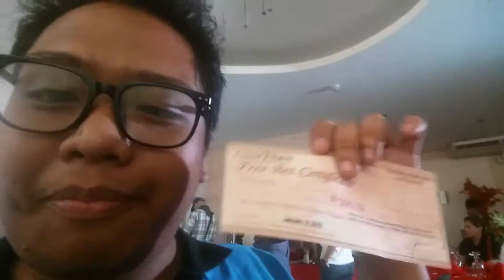Youtube Vloggers Philippines Christmas Party | Where AZ At! | Vlogmas 4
Ngayon. Samahan ninyo ako sa aking bagong yugto ng aking paglalakbay...